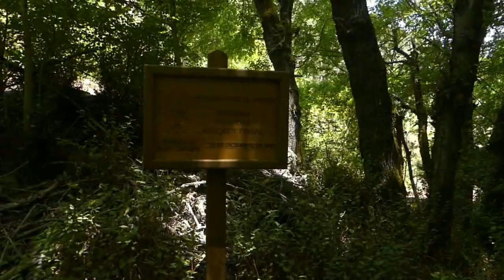Cruz de Tejeda a Valsendero por la Finca del Pinillo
Desde la Cruz de Tejeda hasta el barrio de Valsendero, pasando por el Lomo de la Retamilla para tomar el descenso hasta valsendero tomando el Barranco del Andén por toda las Finca del Pinillo en esta paraje maravilloso de las medianias de Gran Canaria y nacimento de la Acequia de Romero.